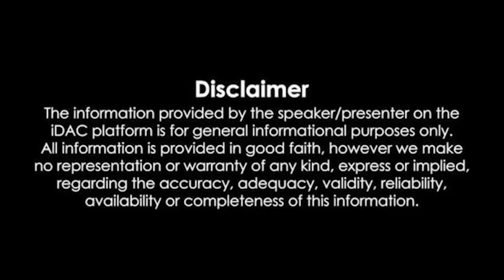ఎన్టీఆర్ హెల్త్ క్లినిక్ ను ప్రారంభించిన భువనమ్మ Bhuvaneshwari started NTR health clinic in Saluru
సాలూరు టౌన్ లో ఎన్టీఆర్ హెల్త్ క్లినిక్ ను ప్రారంభించిన భువనమ్మ..